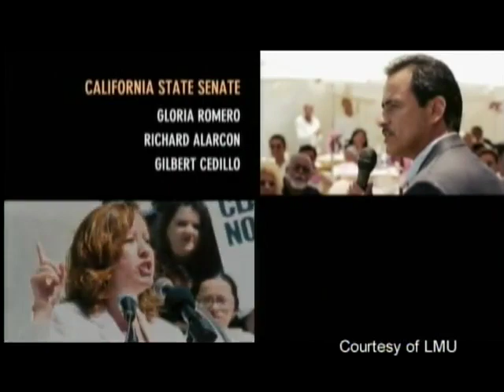ULS 02/01/07: Film In Los Angeles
Conversation with Producer and President of Mandalay Pictures Cathy Schulman, Fletcher Jones Chair and LMU Professor Dr. Ruben Martinez, PBS Producer Lyn Goldfarb, and PBS Producer Phillip Rodriguez. Moderated by CSLA Director Dr. Fernando Guerra. Recorded February 1, 2007 at the Loyola Marymount University campus as part of the ongoing Urban Lecture Series.